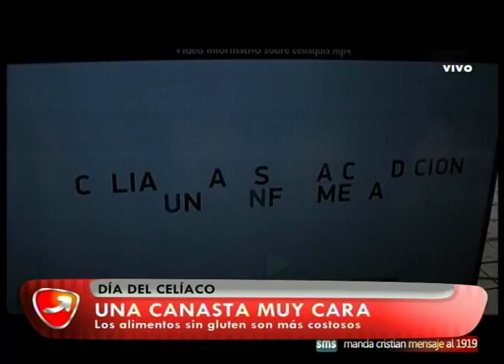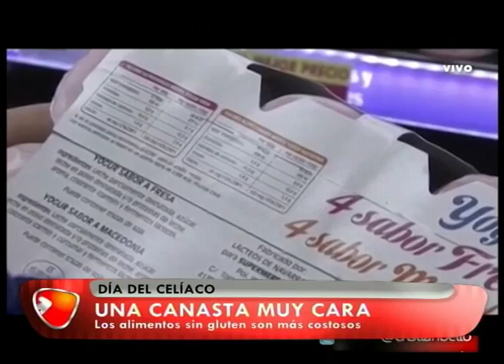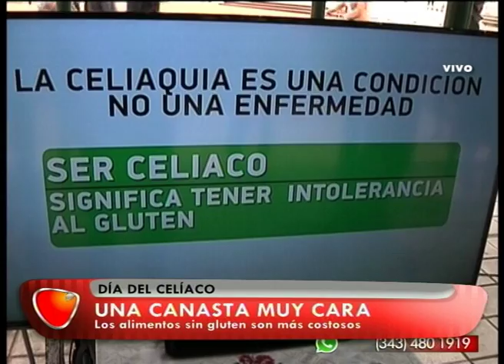NUNCA ES TARDE INFORME CELIACOS 05 05 16